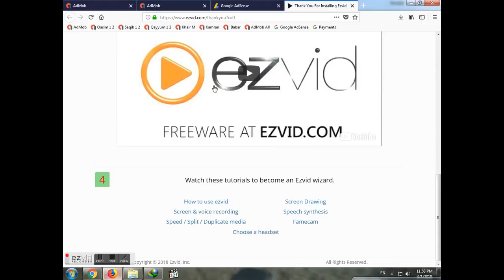My Finalized Earnings Of March 2018 1600+ Dollars Live Proof